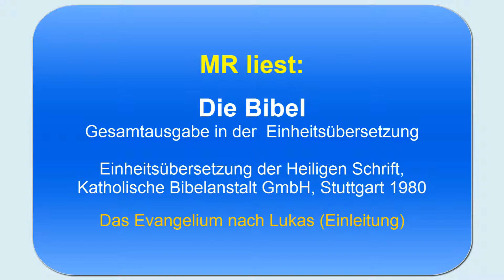Die Bibel ungekürzt - Deutsche Einheitsübersetzung: X. Lesung - Evangelium nach Lukas (Einleitung)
Die Einleitung des Lukas Evangeliums. Vielleicht erscheint noch heute der erste Teil.